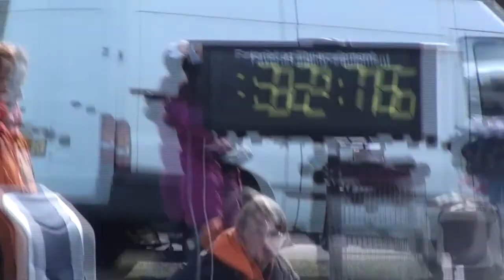EO selectie 1 april 2013_Mika_JP2